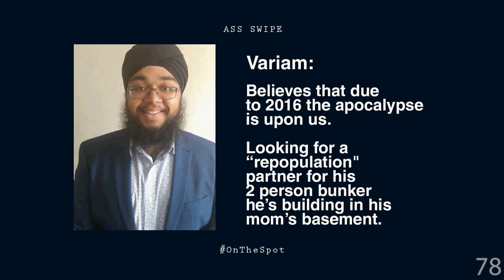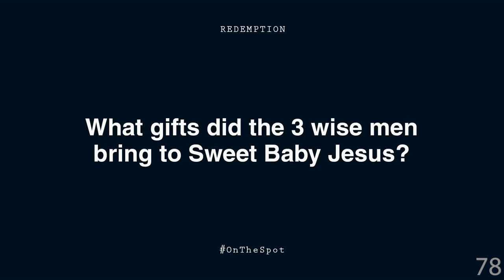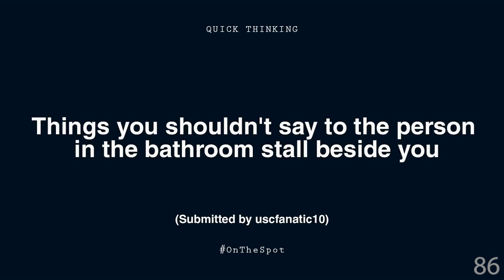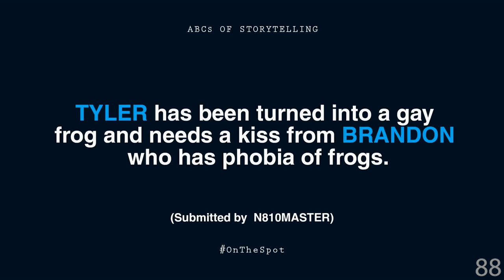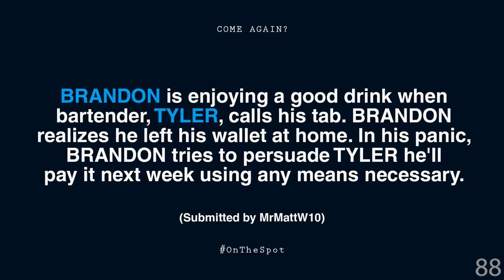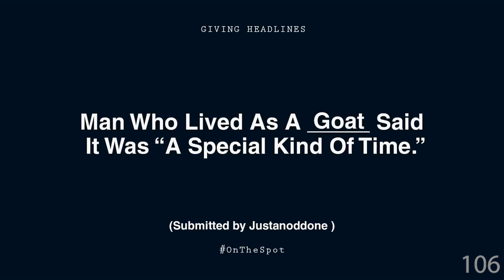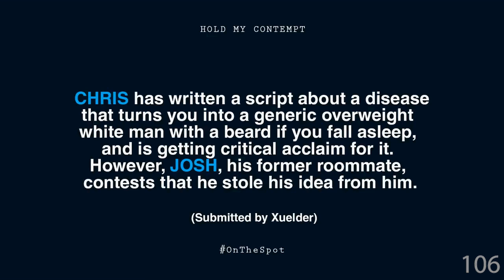Best Of Tyler Coe: On The Spot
This is not endorsed by Rooster Teeth in any way. Rooster Teeth and Rooster Teeth Shows are trade names or registered trademarks of Rooster Teeth Productions, LLC.

This was alot of fun for me, I'll probably make a few more of these with other people...